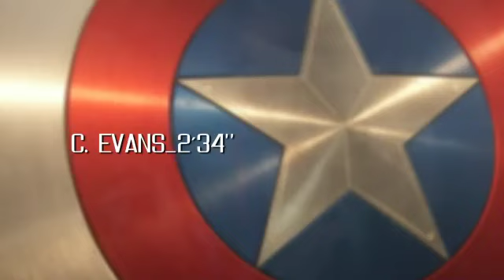Entrevista a Chris Evans. Protagonista de "Capitán América: El primer Vengador"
Con el fichaje clave del protagonista principal los productores de "Capitán América" comenzaron el casting con buen pie. CHRIS EVANS (Steve Rogers/Capitán América) ha surgido recientemente como uno de los actores más demandados de Hollywood, tanto en proyectos de gran presupuesto como en filmes independientes. Evans, al principio, experimentó cierta reticencia cuando le hablaron del proyecto. El alcance y la magnitud del compromiso le dio un poco de vértigo.  Para ayudar a aliviar sus preocupaciones, los cineastas le hablaron a Evans del personaje, no de la película de acción, centrándose en quién es Steve Rogers.